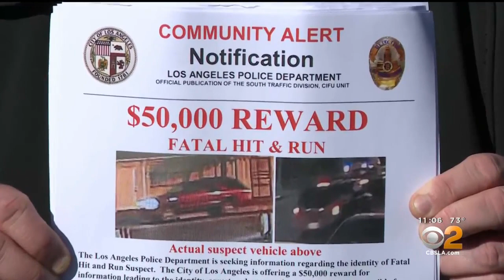Help Needed To Solve 3 Jefferson Park Hit-And-Runs, Including 1 Fatality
Police say they've seen three severe hit-and-run crashes in about a week's time, in a small area of Jefferson Park. Lesley Marin reports.